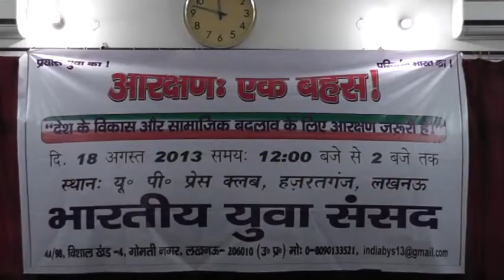आरक्षण : एक बहस -Awadhesh Verma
लखनऊ १८ अगस्त २०१३ " आरक्षण : एक बहस " विषय पर आयोजित संगोष्ठी का उद्घाटन करते हुए अमरेश यादव, संयोजक- भारतीय युवा संसद ने कहा कि ६ दशक से लागु आरक्षण की आंशिक लाभ के दम पर दलित - पिछड़े वर्ग के युवा तथाकथित उच्च वर्ग की मेरिट को चुनौती दे रहे हैं . यु. पी एस. सी. में त्रिस्तरीय आरक्षण को समाप्त करके सपा सरकार ने संविधान की मूल अवधारणा का अपमान किया है . दलित पिछड़े वर्ग मुख्याधारा से जोड़ने और निति नियामक स्थानों पर उनके प्रतिनिधित्व के डॉ आंबेडकर के सपने को गहरी चोट लगी है इसका जवाब दलित पिछड़े वर्ग के युवा तीखे आन्दोलन के माध्यम से अपने अधिकारों को लेकर देंगे . इस चुनौती ने दलितों और पिछडो के बीच एक एतिहासिक एकता कायम की है।

चर्चा को आगे बढ़ाते हुए आरक्षण बचाओ आन्दोलन के अवधेश वर्मा ने भारतीय युवा संसद से लखनऊ मैं दलित पिछड़े युवा की विशाल संसद बुलाकर आगे की रणनीति बनाने पर जोर देते हुए हर स्तर पर सहयोग देकर आरक्षण के आन्दोलन को पुरे प्रदेश मैं फ़ैलाने की अपील की.

Camera Person :- Kuldeep Chandan
Story By :- Girish Pant